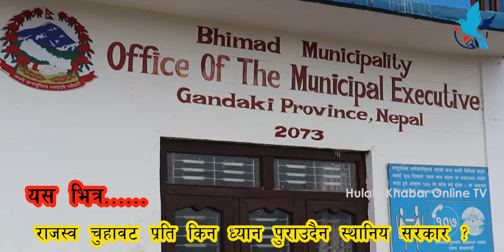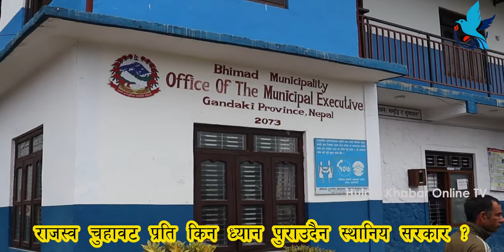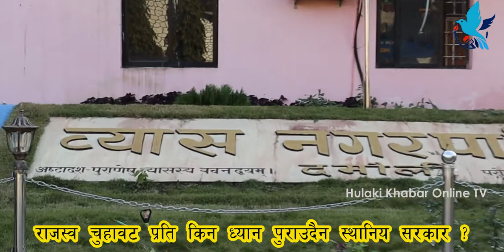राजस्व चुहावट प्रती किन ध्यान पुराउदैन स्थानीय सरकार ?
राजस्व चुहावट प्रति किन ध्यान पुराउदैन स्थानीय सरकार ? तनहुँका फर्निचर तथा फर्निशिङ्ग ब्यवसायीहरुले भिमाद नगरपालिका, शुक्लगण्डकी नगरपालिका र ब्यास नगरपालिकाको कार्यलमा नगर प्रमुखहरुलाई प्रेस बिज्ञापति सहितको ध्यानाकर्षण पत्र भुझाएको छ । भिमाद सञ्चार प्रा.लि द्वरा संचालित भिमाद सञ्चार डटकमको आधिकारिक युट्युब "हुलाकी खबर अन्लाईन टि.भि" वास्तविक आवाज बिहिनहरुको आवाज बन्ने प्रयासमा समाजका विभिन्न आयाम, समसामयिक विषय, समाचार, कथा, डकुमेन्ट्रीसहित अन्यत्र उल्लेख नगरिएका अन्य सूचना सेवाको बिभिन्न क्रियाकलापहरु, छ्पाई वा बिद्युतियस्वरुप, ईन्टरनेटसमेतबाट प्रकाशन, समाचार एजेन्सीका क्रियाकलापहरु सान्दर्भिक सामग्रीहरु हेर्न पाईन्छ । हाम्रा सामग्री हेर्नका लागि हाम्रो च्यानललाई सब्सक्राईब गरी घण्टी थिच्ननभुल्नुहोला । तपाईका छर छिमेकमा रहेका समाचारमुलक र राचक विषय हुलाकी खबर अन्लाईन टि.भी मा समेट्न चहानुहुन्छ भने हामीलाई सम्झन सक्नु हुनेछ । हाम्रो सम्पर्क नम्बर : ९७०१३०६०५७,९८१५१५२८३८ तपाईंले हामीलाई फेसबुकमा पनि सम्पर्क गर्न सक्नु हुनेछ ।
.यस च्यानलमा अपलाेड गरिएका कुनैपनि सामग्री पुन: उत्पादन, प्रसारण गर्न सख्त मनाही छ । अनुमति बिना हुलाकी खबर अन्लाईन टि.भिका सामग्री कुनै च्यानलमा अपलाेड गरेको भेटिए प्रचलित कपिराईट कानुन बमोजिम कार्वाही प्रक्रिया अघि बढाईनेछ ।